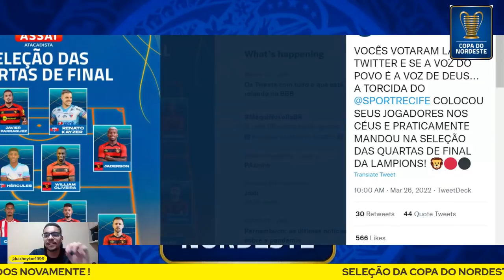🤯ABSURDOS NA SELEÇÃO DA COPA DO NORDESTE NOVAMENTE ! SPORT, FORTALEZA, NÁUTICO, CRB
VOCÊS VOTARAM LÁ NO TWITTER E SE A VOZ DO POVO É A VOZ DE DEUS... A TORCIDA DO
 COLOCOU SEUS JOGADORES NOS CÉUS E PRATICAMENTE MANDOU NA SELEÇÃO DAS QUARTAS DE FINAL DA LAMPIONS!